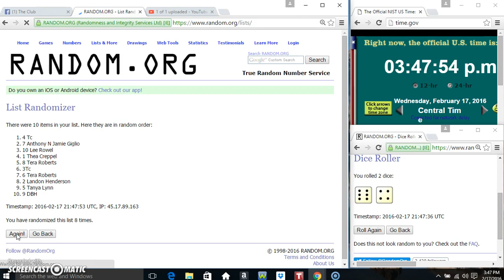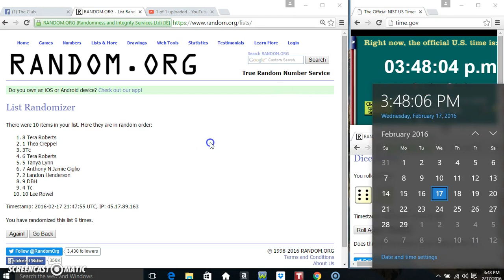paper weight fiiler 5